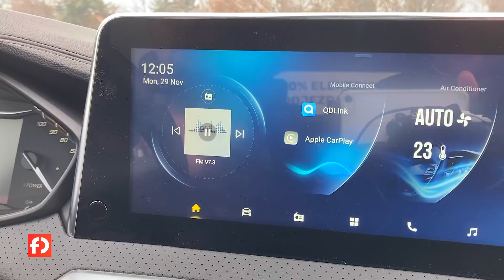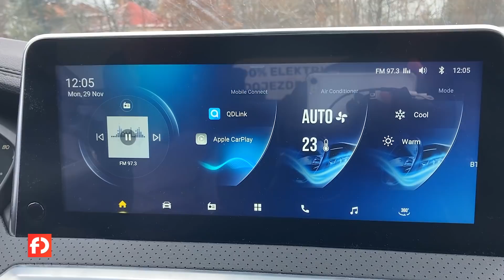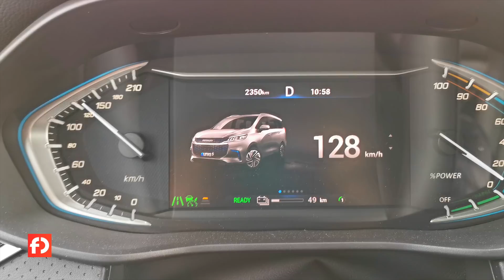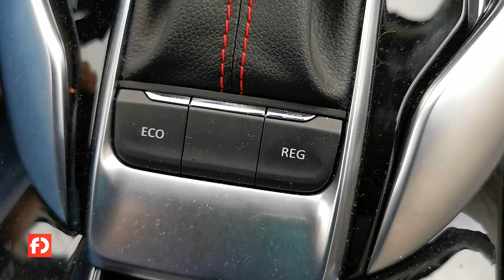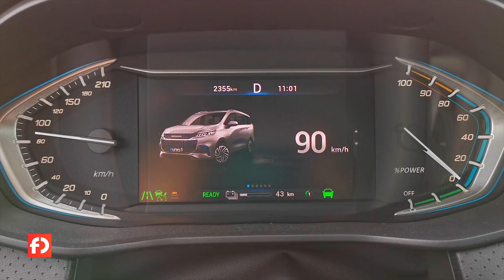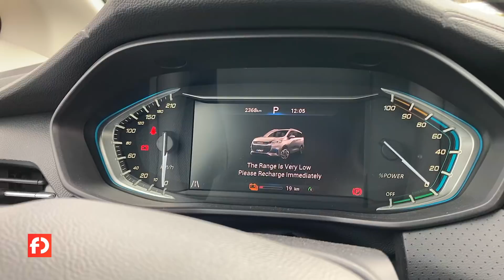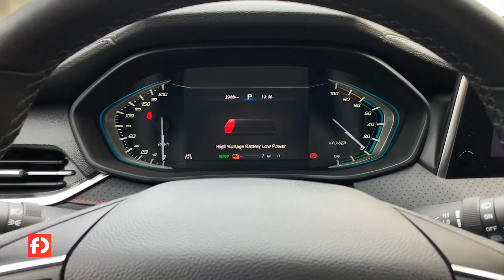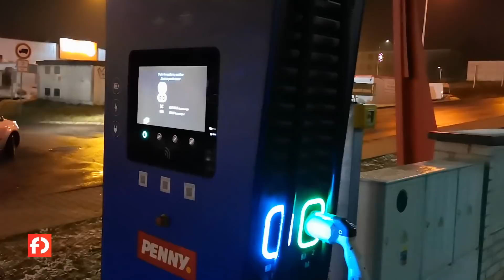TEST: Maxus Euniq 5 - plnohodnotné MPV a zároveň elektromobil z Číny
Čínské elektrické MPV Maxus Euniq 5 má jedinečnost přímo v názvu a skutečně jde o jediné opravdové MPV s elektrickým pohonem. Už delší dobu mluvíme o přicházející invazi čínských elektromobilů do Evropy a toto je jeden z příkladů. Podaří se mu dobýt trh elektrických MPV v Evropě? Pojďme se podívat, jak jezdí a jak je auto praktické.